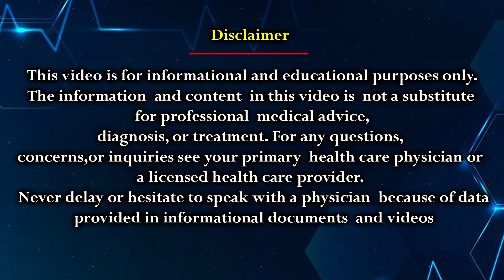Most Common Reasons For Blood Clots || Dr.Karuna Kumar | Hematologist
Watch Most Common Reasons For Blood Clots రక్తం గడ్డ కట్టడానికి సాధారణ కారణాలు ఏంటి.?  Dr.Karuna Kumar

Dr. Karuna Kumar Consultant Hematologist Hemat Oncologist & Bone Marrow Transplant Physician is a renowned Hematologist located in India. This Channel is to bring in expert medical advice to maintain a good health and well being. Dr. Karuna Kumar will also address key issues , diseases related to Hematology and how to overcome such difficulties in life through proper medical treatments.